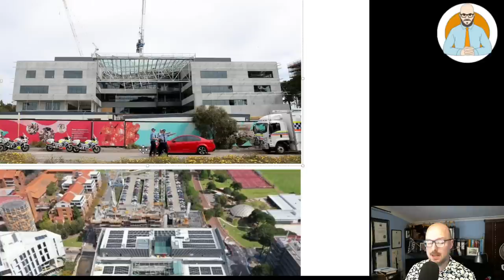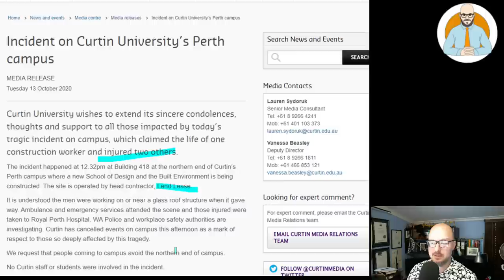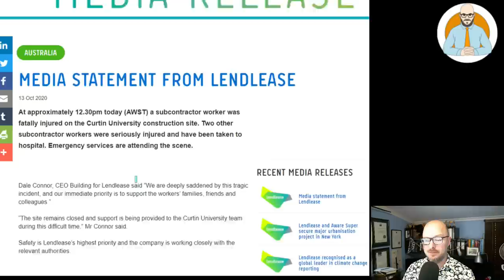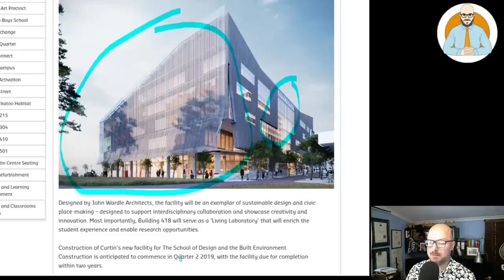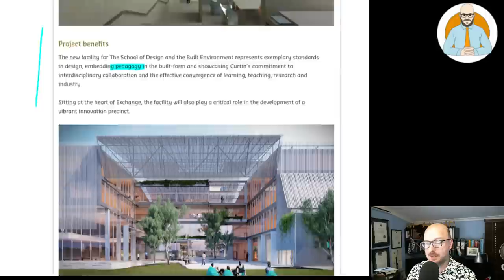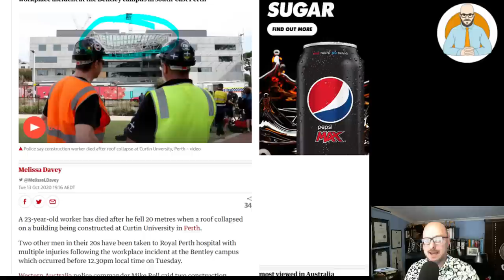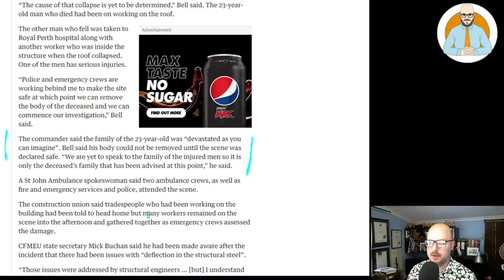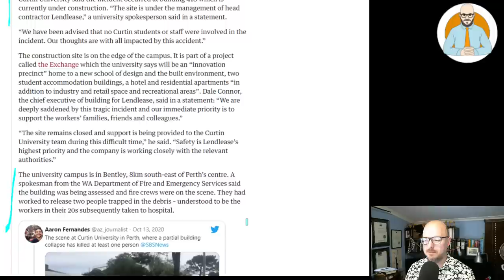Part of Building 418 has Collapsed at Curtin University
A part of Building 418 has Collapsed at Curtin University.

Why Buildings Stand Up
Why Buildings Fall Down Why Structures Fail
Great Streets
A Pattern Language

Heise Architecture
Our Architectural Practice.